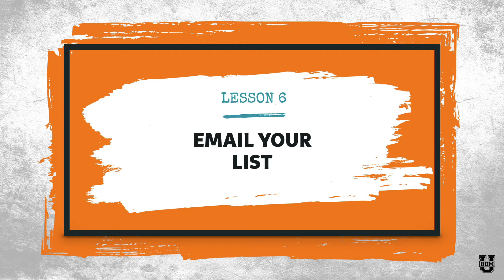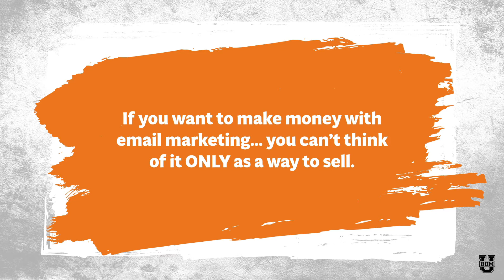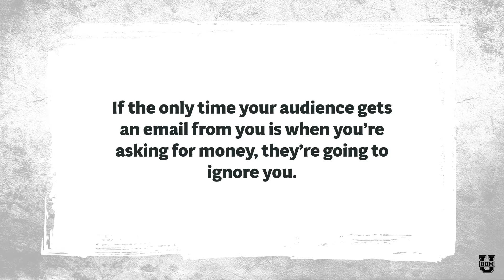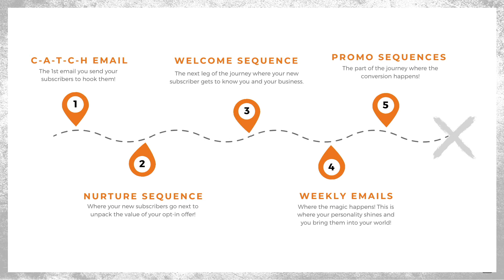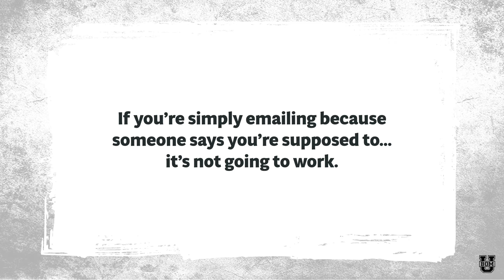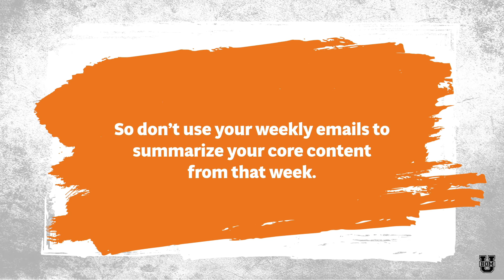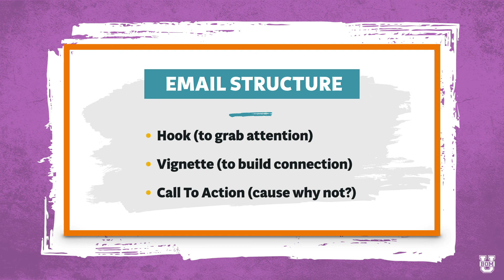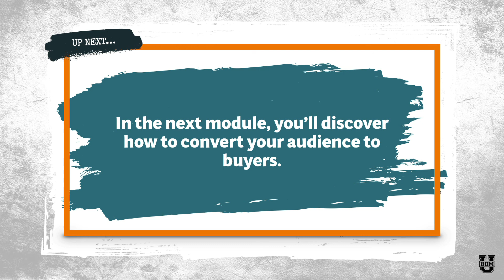BOMU: Online Marketing Foundations - M3 L6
Email marketing is one of the best ways to build your business but only if you focus on building connections, rather than thinking of it as a way to sell, sell, sell. We cover the 5-step journey you should take followers on from the moment they join your list to the moment of sale. When done right, email can make you money consistently.